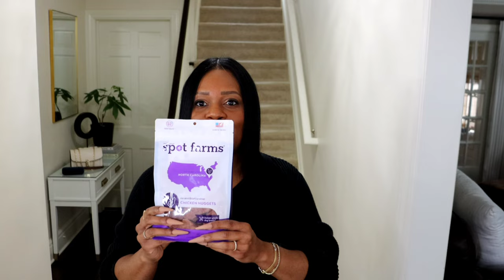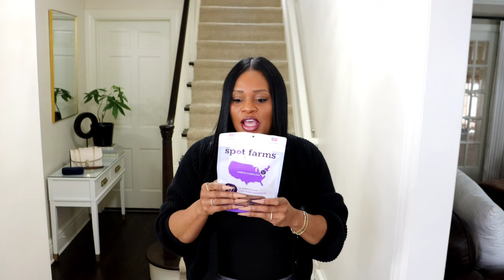CLEAN WITH ME | WAYFAIR MIRROR | AMAZON HAUL | DOG SUPPLIES | DYSON V10 ANIMAL VACUUM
Clean with me!  You may even enjoy my design style as we unbox an arched mirror from Wayfair!  Home decor styling tips and decorating my house is a must on my channel.
Also, we will talk about my bomb vacuum, which is the Dyson V10 animal version along with the Mikita specialty vacuum.  I received an Amazon delivery per usual that included dog supplies for Knight, my German Shepard!

Tide Brights and Whites Rescue In-Wash Laundry Booster, 18 Count (Pack of 2 Brights)

Blue Yeti USB Mic for Recording and Streaming on PC and Mac, Blue VO!CE effects,  – Whiteout

Zymox Topical Hot Spot Spray for Dogs and Cats with 1% Hydrocortisone, 2oz

Hill's Prescription Diet Veterinary Dog Treats, Veterinary Diet

Spot Farms Chicken Apple Sausage Dog Treats, 12.5 oz.

Arched Top Full Length Mirror Metal Framed Free Standing Mirror

Dyson 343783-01 Cyclone V10 Animal Cord-Free Stick Vacuum Cleaner, Iron

Makita XLC02RB1W 18V LXT Lithium-Ion Compact Cordless Vacuum Kit (2.0Ah), 1.3 Pint